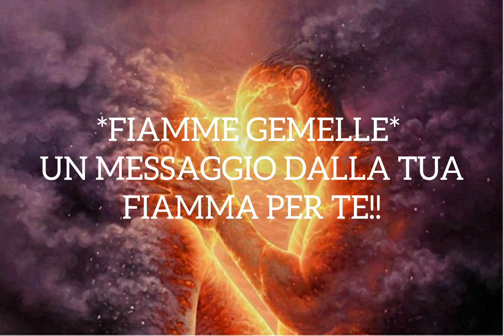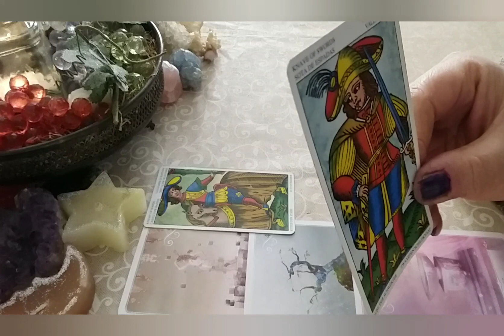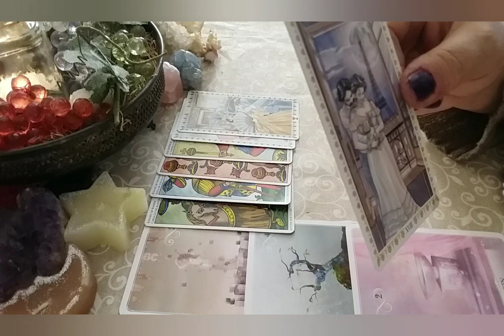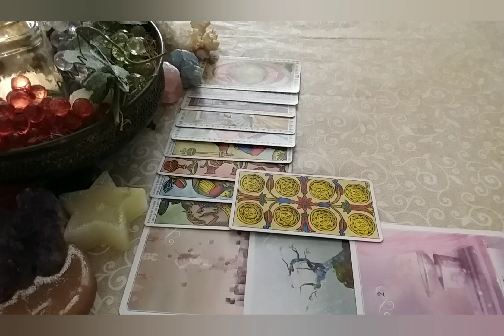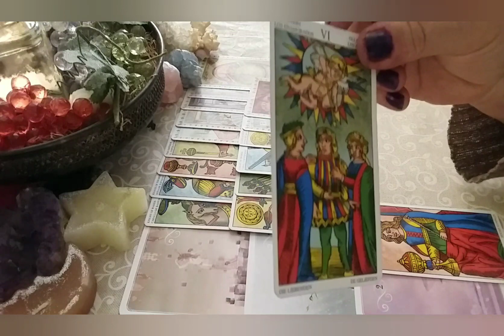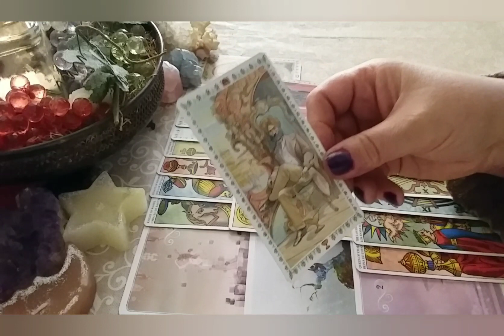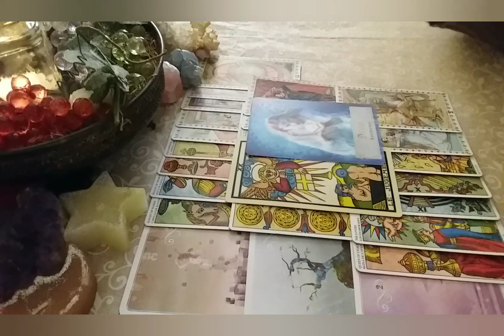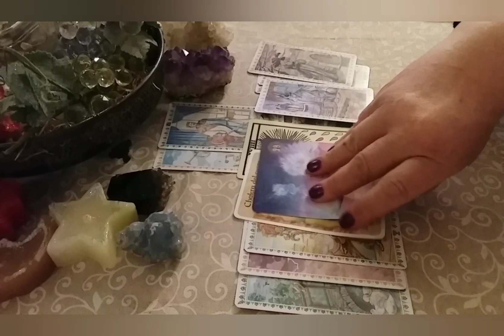*FIAMME GEMELLE* UN MESSAGGIO DALLA TUA FIAMMA PER TE!!!!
Risponderò al più presto. Dato l'elevato numero di richieste anche al di fuori del canale, se non dovessi rispondere entro alcuni giorni, per cortesia, riscrivetemi.
Per chi lo desidera, potete seguire la pagina facebook